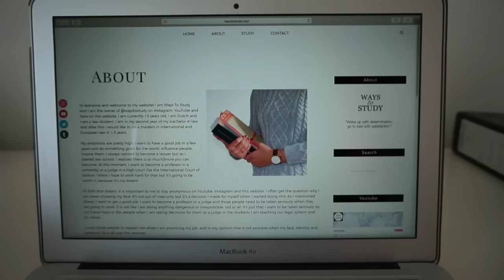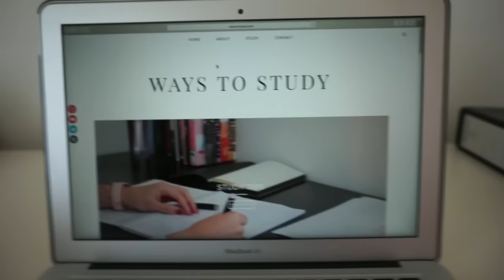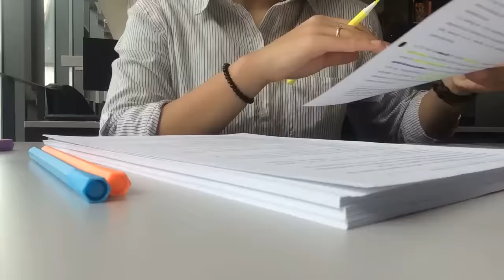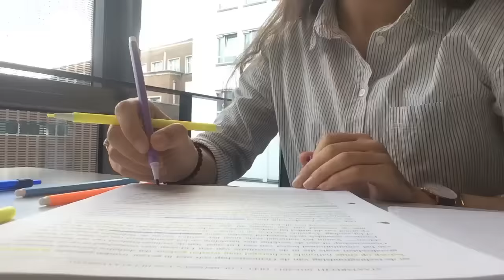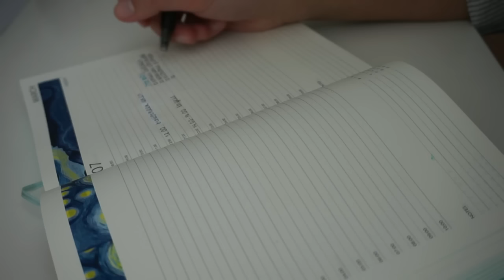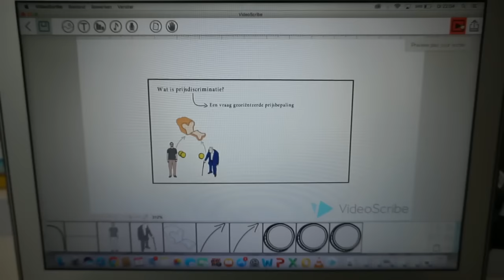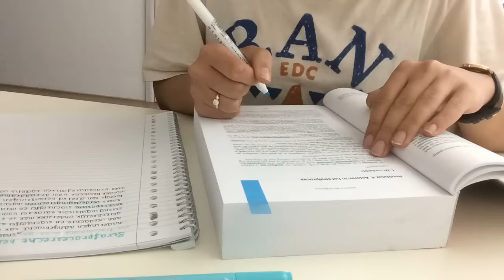STUDY VLOG #6 - Library Study Session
INFORMATION:
In this video I am going to take you with me to university library to study constitutional law. This day went completely different than expected.
Had to reupload this video due to some technical problems.

I will post a video on this topic within a couple of days on my website where I am going to explain everything a little bit more detailed & give extra tips!

PRODUCTS IN THIS VIDEO:
- The rest of my stationery is either from HEMA or Action.